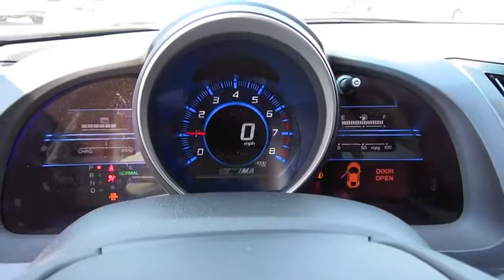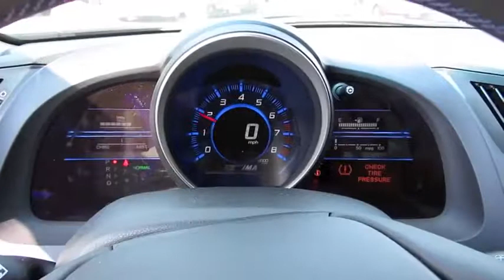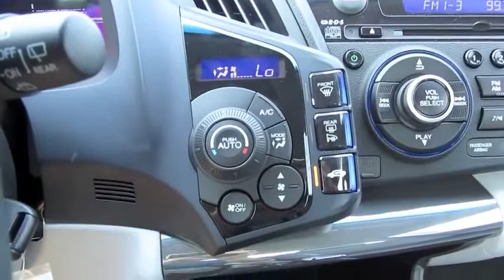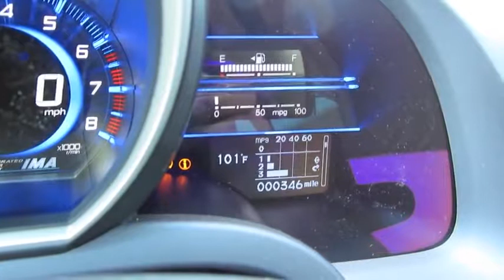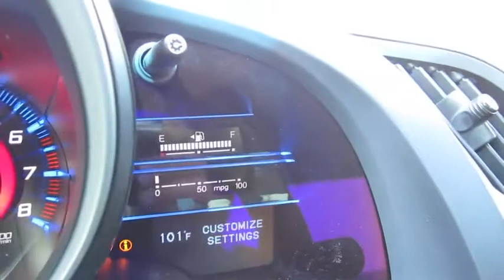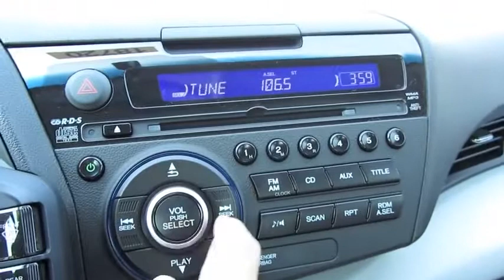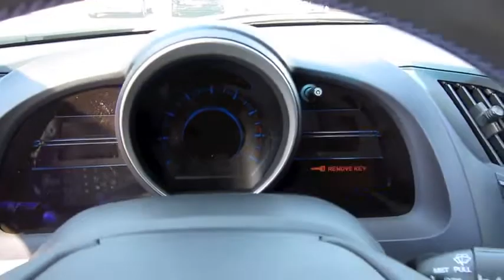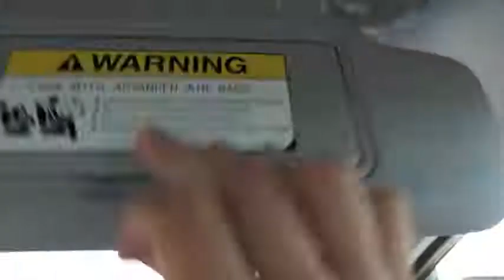2011 Honda CR Z Sport Hybrid Start Up, Engine, and In Depth Tour